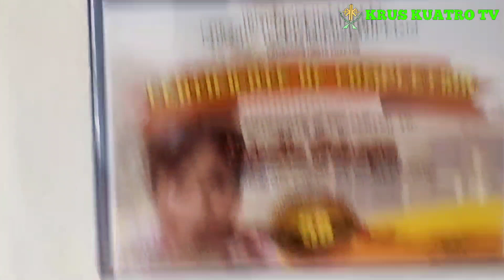BAKIT NYO BINUHAT SI NANAY ESTRELLA | KRUSKUATROTV | Charity work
PLEASE follow and Like my FB page : kruskuatro TV

Maraming salamat po sa patuloy na pagsuporta sa aking munting channel

please support ONE PESO for KRUSKUATRO TV
a fund raising campaign for
KRUSKUATRO TV charity work to HELP MORE
LESSFORTUNATE and HOMELESS people...

please support

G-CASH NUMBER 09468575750